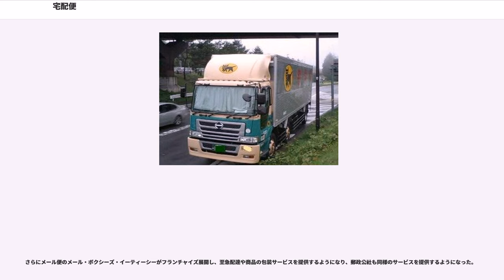宅配便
宅配便（たくはいびん）とは、小口の商流貨物の輸送便。

宅配便は、比較的小さな荷物を各戸へ配送する輸送便で、路線トラックにおける事業のうち、特別積合せ事業の一形態であり、国土交通省の用語では「宅配便貨物」と規定されている。荷主の戸口から届け先の戸口までの迅速な配達を特徴とするものである。

大まかには、次のようなシステムによって荷物が届けられる。

末端の集配作業は、ヤマト運輸以外の宅配便会社は、地方によってはいわゆる「赤帽」などの軽トラック運送業者などに委託している場合がある（近年は物量の増加に伴いヤマト運輸でも繁忙期以外に集配を委託している場合がある）。

複数の路線トラックに積み替えて貨物が輸送される場合もあるため、貨物の輸送経路を適切に把握する事が重要である事から、荷物には一連番号が与えられ（伝票に記載）引き受けから、営業所やトラックターミナルへの到着、大型トラックへの積み込み、配達など各ポイントを通過するごとにコンピュータに入力され、現時点のステータスが分かるようになっており、発送者が伝票番号を基に貨物の輸送状況を問い合わせる事が可能である。

荷物の到着日数は、距離にもよるが、離島やへき地以外であれば、最短でだいたい翌日～翌々日には届く。

発送の窓口としては、身近にある大手コンビニエンスストアや、表示を掲げた食料品店や酒販店などの各種商店が挙げられるが、企業や自宅まで取りに来てくれる集荷サービスもある。最近では、インターネットや携帯電話を通じた集荷依頼サービスも登場している。

運賃は、宛先地域と重量、大きさなどによって決められる。営業所や取扱店に持ち込んだ場合は、一定額が割引される。ヤマト運輸の「宅急便」の場合割引額は100円である。特別に急ぐ場合などは追加料金を支払うことで飛行機などの高速な輸送手段を使い、短時間で配達することができる。急がない場合の期日指定や時間指定は追加料金がかからない。通信販売企業などで発送量が多い場合、一般よりも安い特別な割引運賃が適用されているといわれている。特殊なケースでは県内や近県限定で500円均一といった運賃で受け付けるところもある。

なお、配達先が外出中などで受け取る人間がいなかった場合は、営業所や配達の担当者の連絡先などを記したいわゆる「不在連絡票」を置いていき、それを見た受取人が連絡を取るかその後の配達の際に改めて配送する場合が多い。過去には隣家などに預ける場合もあったが、現在では基本的に配達先以外の者に預けるような事はない。

近年の電子商取引市場の拡大に伴う宅配便の取扱件数の増加とともに、受取人の不在による再配達が増加（日本郵便・ヤマト運輸・佐川急便の大手3社の2014年12月の調査で19.6%が不在であった）し、再配達によるトラックの走行距離増加で二酸化炭素排出量の増加や宅配業者の負担増大が懸念され、国土交通省が対策に乗り出している。対策としては、コンビニエンスストアでの受け取りシステムの拡大（複数の宅配業者への対応化）、駅への宅配ボックスや受け取りカウンターの設置などが示されている。

法律上、宅配便は特別積合せに含まれるため、法律として宅配便が定義されている訳では無い。統計上では、宅配便と宅配便を除いた特別積合せで集計される。現場では、一般家庭宛てへの貨物を宅配便と呼ぶ場合も有る。

事業者およびブランドにより宅配便の定義が異なり以下の通りである。大きさや重量や責任限度額、いずれの制限を越えても一般貨物の、いわゆる特別積合せ・混載便と呼ばれるサービス内容に変わる。責任限度額はどこの運送会社も消費税込みで30万円である。以下は、主要事業者の事例となる。

破損等の保証は、実損額となる。

宅配便には一原票一個の原則があり、一つの伝票番号で1個口の荷物しか取り扱えない。ただし、以下の例外がある。

宅配便が始まるまでは、個人が簡単に荷物を発送するためには、郵便小包（現在のゆうパック）か、鉄道を利用した鉄道小荷物（チッキ）しかなかった。それらは、郵便局または駅で荷物の発送をしなければならず、さらに、鉄道小荷物は駅で受け取る必要があった。また、郵便小包は当時6kgまでしか扱いがなかった。それらを使わない場合は、通運を利用するしかなかった。

1927年鉄道省と運送業者が始めた集荷・配達を行う特別小口扱（宅扱）が日本最古の宅配便にあたる、とされている。なお、このサービスは1942年廃止されている。民間では三八五貨物（現在の三八五流通）のグリーン宅配便に次いで、1976年1月2...